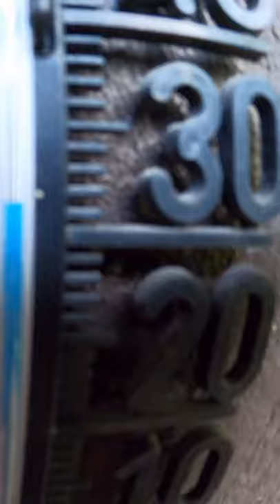Finnish heatwave - sauna in outdoors, funny! Funny 🌞🇫🇮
Funny Sauna Finnish heatwave - sauna in outdoors, funny! 🌞🇫🇮